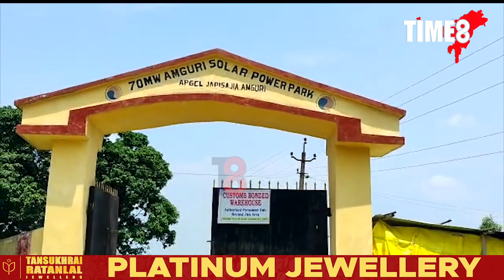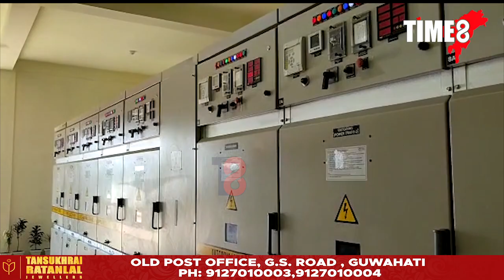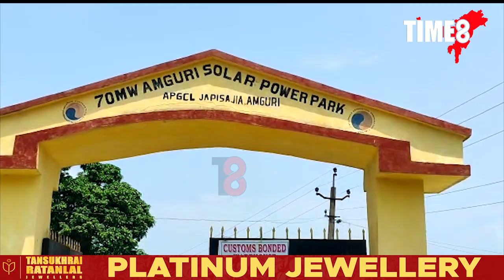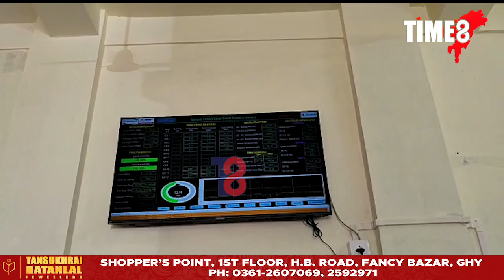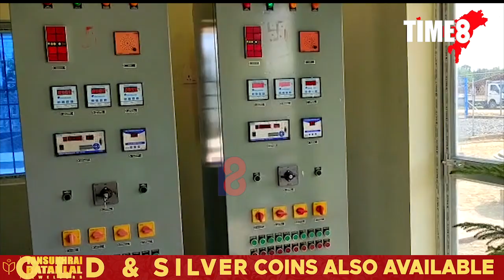সম্পূৰ্ণ হোৱাৰ দিশে আমগুৰি লালিম চাপৰিৰ সৌৰপ্ৰকল্প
সম্পূৰ্ণ হোৱাৰ দিশে আমগুৰি লালিম চাপৰিৰ সৌৰপ্ৰকল্প।  আজি উদ্বোধন কৰিব মুখ্যমন্ত্ৰীয়ে ড০ হিমন্ত বিশ্ব শৰ্মাই।